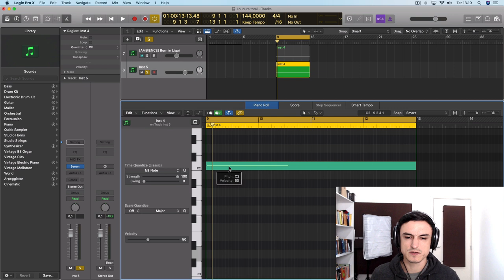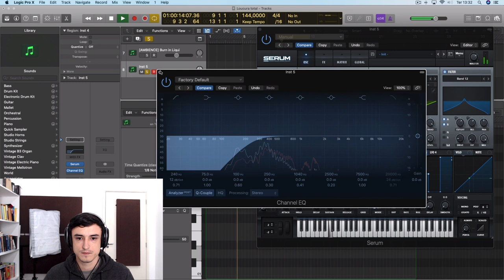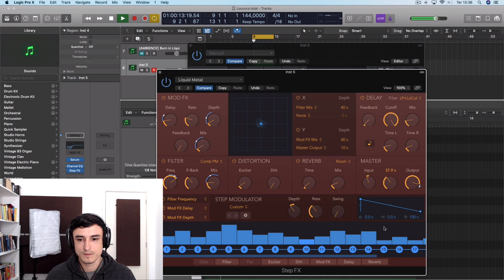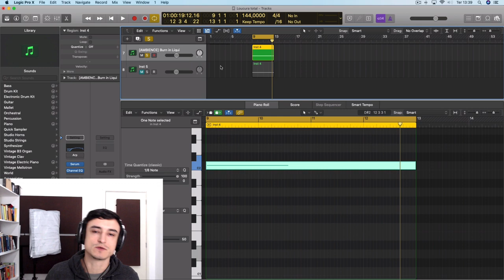Tutorial: Como Criar Liquid Synths Estilo Burn in Noise (Serum)